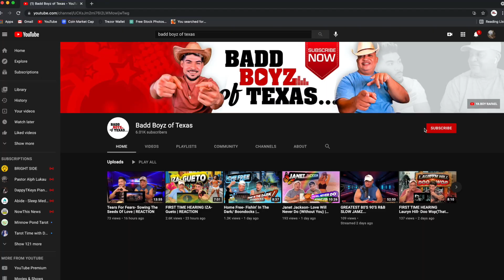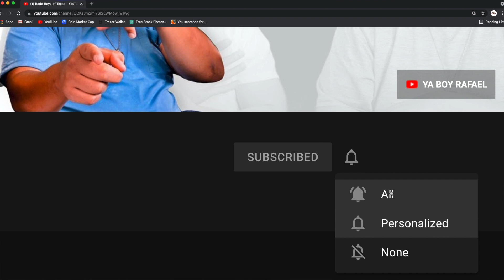Home Free- My Church | REACTION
*IF YOU WOULD LIKE TO SUPPORT OUR CAUSE OR ANY GIFTS*
MAILBOX
391 East Los Colinas
Suite 130-723

Don't forget to subscribe to my channel to see a new video everyday of the week, tap the bell to turn on post notifications, and give this video a BIG THUMBS UP!!! What kind of video do you guys want to see next?! LOVE YOU ALL!!